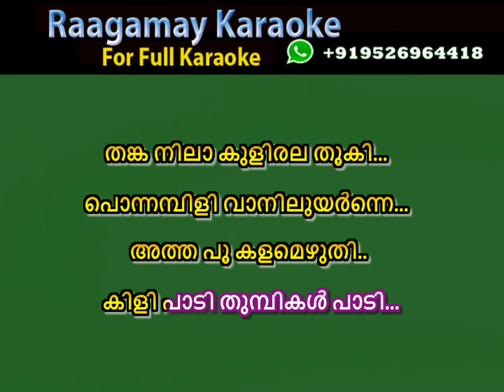Shravana pulariyananje Karaoke Onam Ponthiruvonam Karaoke With Lyrics Onam Song Karaoke